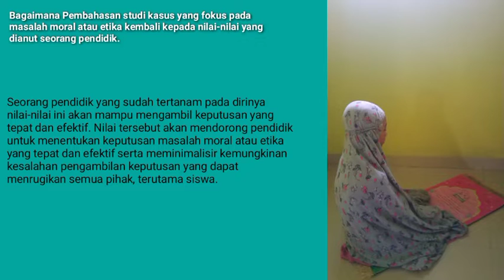Modul 3.1.a.9 Pengambilan keputusan